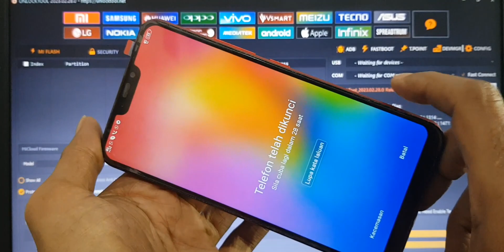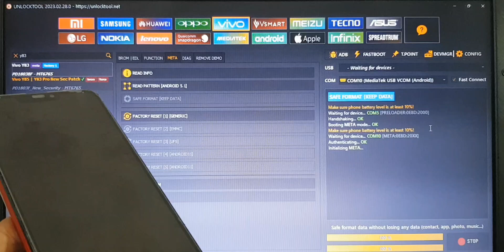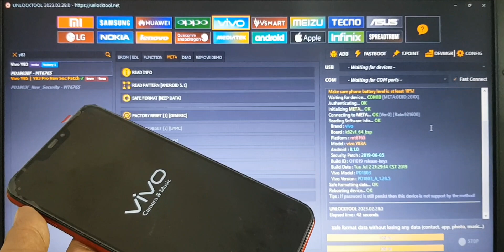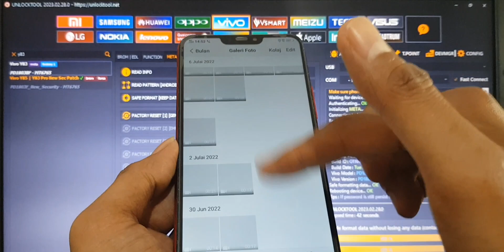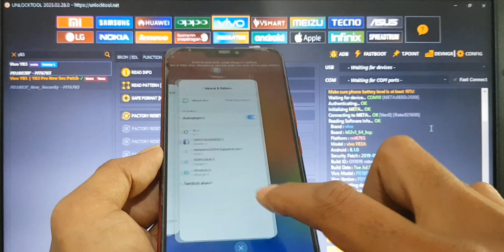Vivo Y83 Hard Reset Remove Screen Lock Without Data Lost Vivo Y83 Keep Data By Unlocktool